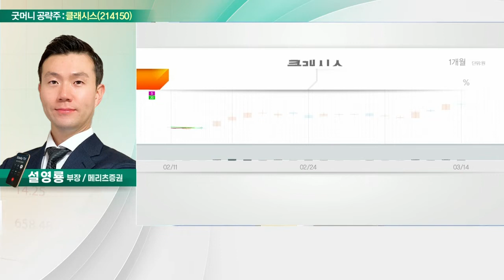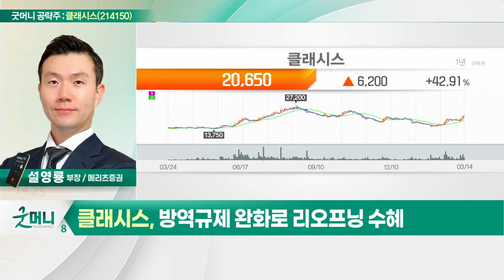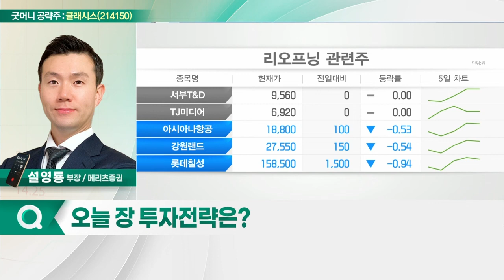클래시스(214150)... 장비 매출 후 소모품 지속적 매출_굿머니 공략주 (20220315)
- 병원용 피부미용의료기기 '슈링크' 제조사
- 장비 매출 후 소모품 지속적 매출
- 방역 규제 완화로 리오프닝 수혜